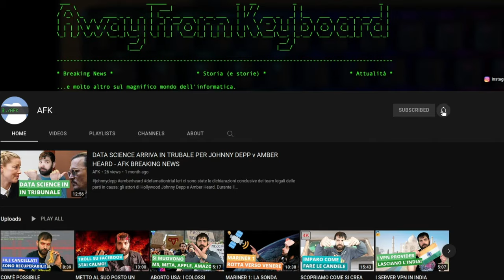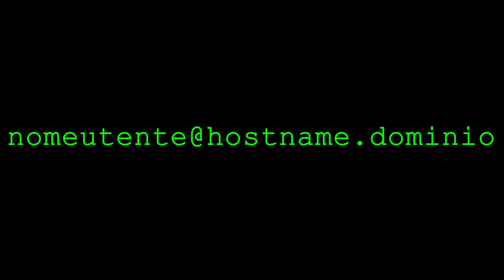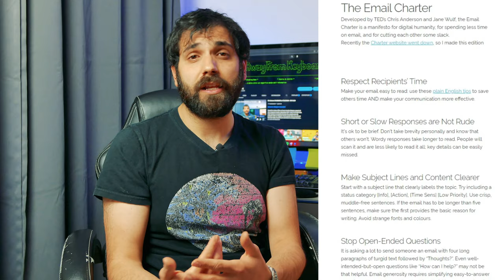Le EMAIL: La storia di com'è nato questo strumento del DEMONIO - AFK STORIA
Concludiamo la storia di internet parlando delle email. In circolazione da più di 30 anni, ma ancora molto utilizzate, soprattutto in ambito professionale e aziendale. Oggi scopriamo com'è nato questo mezzo demoniaco che ci tiene incollati al computer. Parliamo anche dell'Email Charter ovvero delle linee guida che dovrebbe alleviare questo problema, che molti professano, ma nessuno applica.

Video HS-22-013